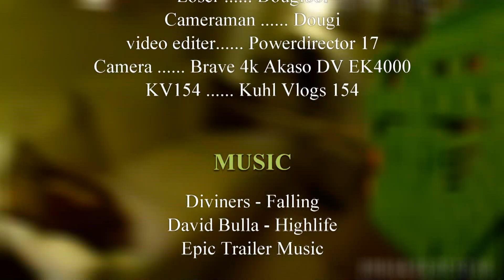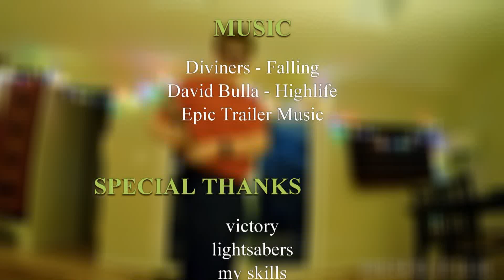Guns vs. Lightsabers: Who will win?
If you want more content like this then I'll make a weekend vlogging channel.